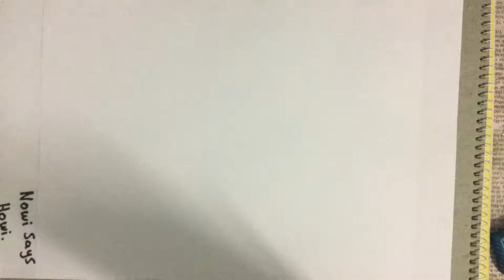Short drawing of Azusa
I hate eyebrows